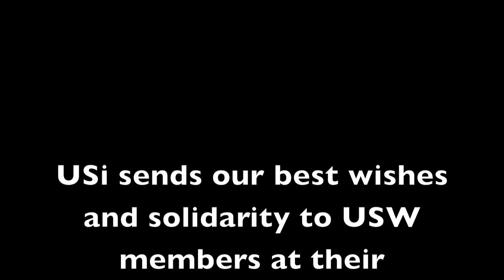Solidarity to USW Convention and Local 404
Union Solidarity International wishes to send our very best wishes to our friends in the USW and in particular Local 404 in Philadelphia who are having their Convention in Las Vegas.